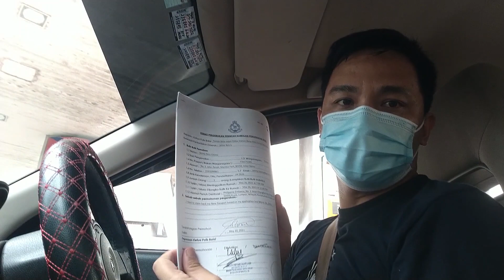Traveling Interstate During MCO3.0 | To and From Johor Bahru and Kuala Lumpur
This is my personal documentation while traveling to and fro Kuala Lumpur from Johor Bahru in Malaysia during MCO3.0.

Nothing fancy, it’s just a personal experience during this ongoing pandemic.

Before traveling for inter-district or interstate, please ensure to have the necessary updated documents from the respective agencies as an update on the latest SOP of the Full Movement Control Oder (FMCO) in Malaysia to curve the spread of Covid19.

When traveling Interstate/ inter-district, please ensure to have enough facemask, hand sanitizer, and drinking water so you don’t need to keep stopping by to get some.